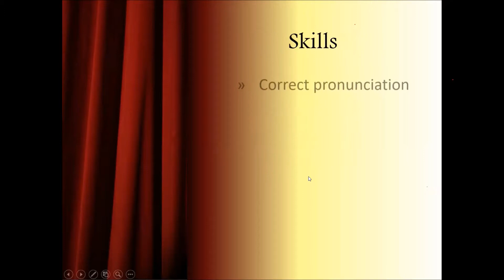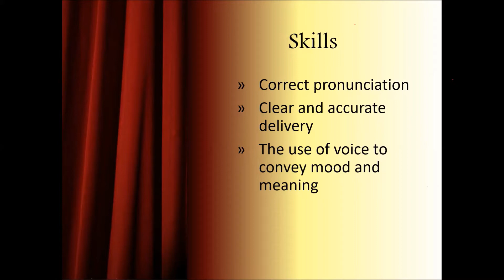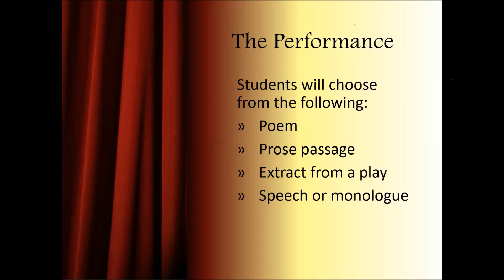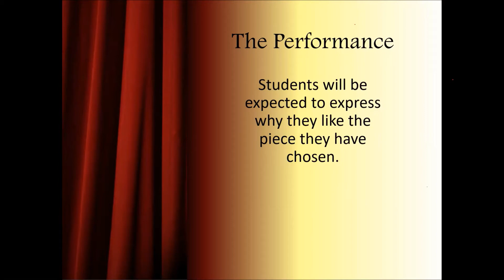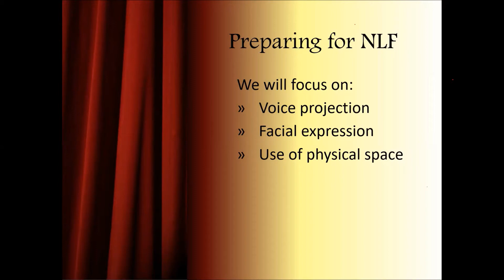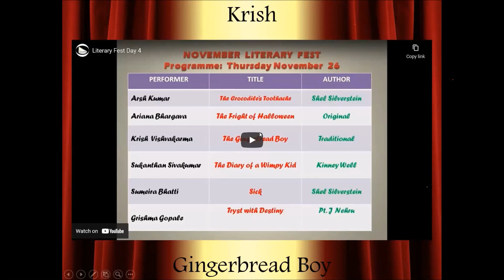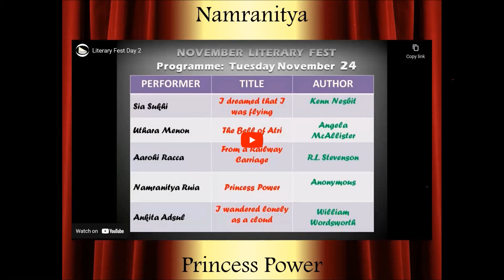An Overview of the Encore November Literary Fest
The November Literary Fest is an annual online event conducted by Encore during the last week of November.
It showcases the skills  of kids who enjoy poetry, literature and performance.
Presented by Maria Julien